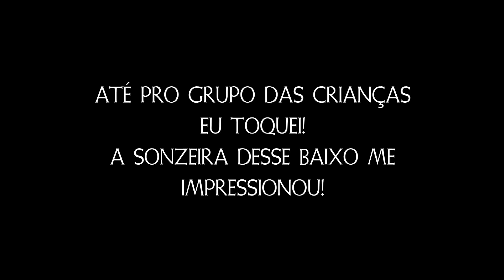Da Pra Tocar na Igreja com Baixo de R$ 240? (Que Timbre)